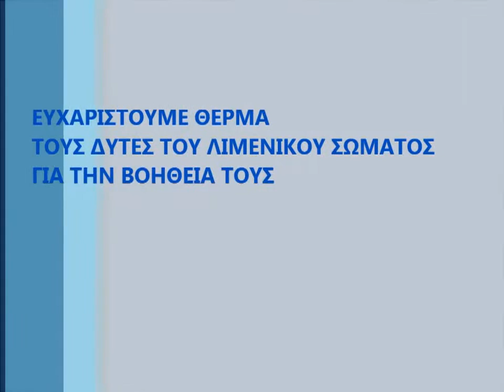Γερανοί Άλκης Γλυφάδα / Αθήνα ΛΙΜΑΝΙ ΠΕΙΡΑΙΑ